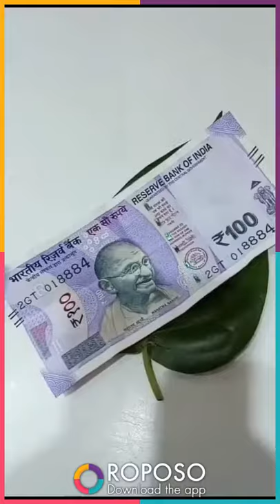md meraj patel(2)